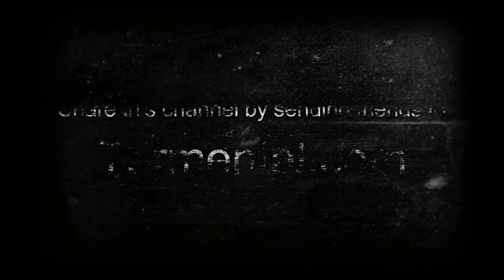BAD INTEL | Camp Cadaver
This game is about figuring out who the evil people are, or killing the good ones! It's similar to popular party games like Mafia and Werewolf, or their later adaptations, Epic Mafia and Town of Salem.